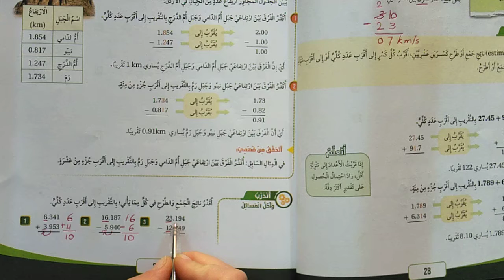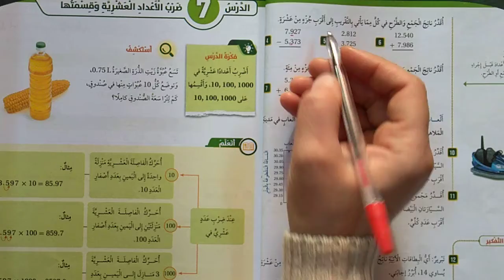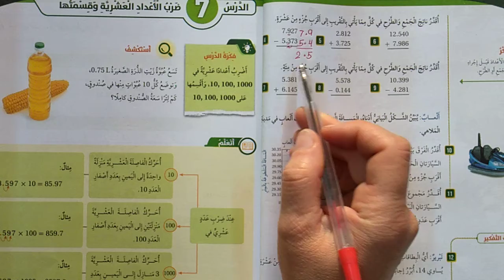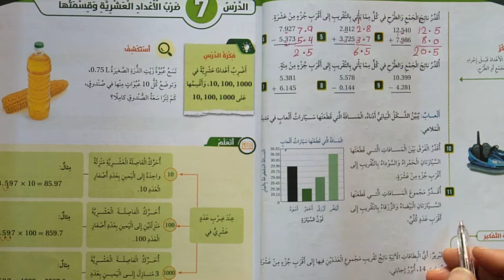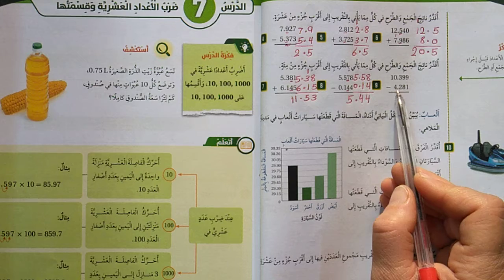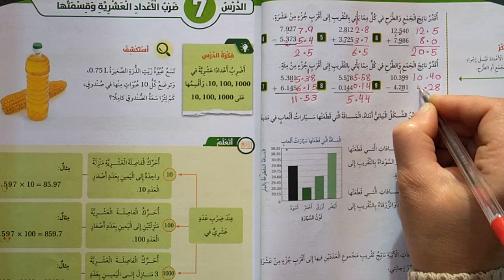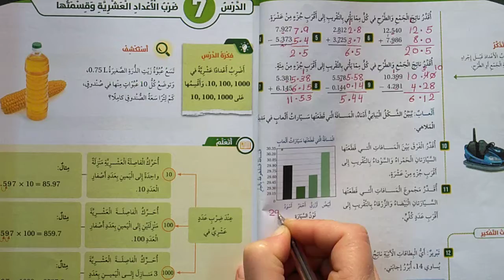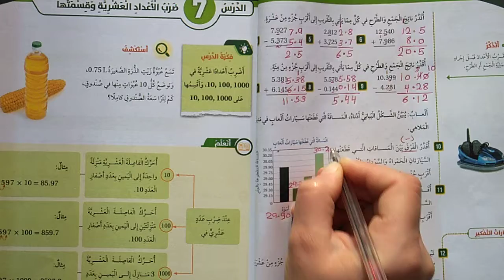رياضيات خامس أتدرب ص 29